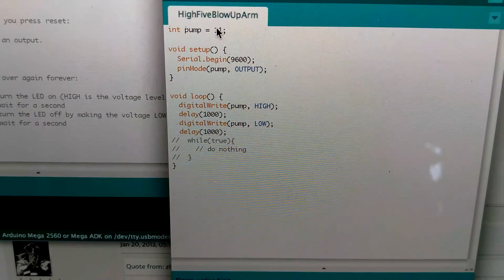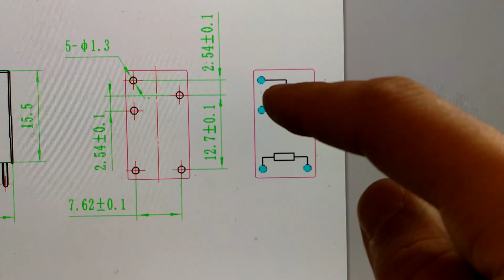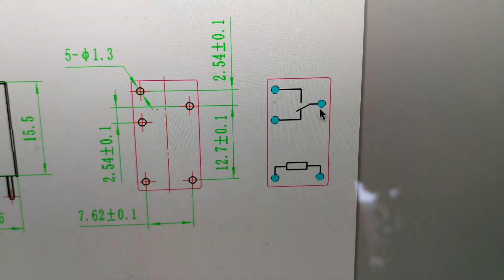How to wire a jzc 11f relay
In this video I will show you how to wire a relay with a diode and 5v source , but it could easily be a higher voltage source like a wall outlet.